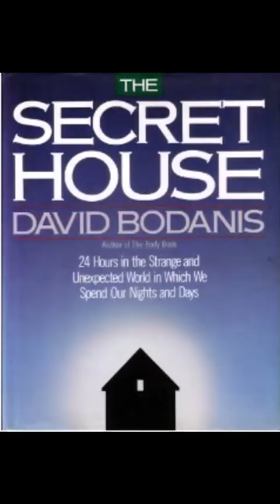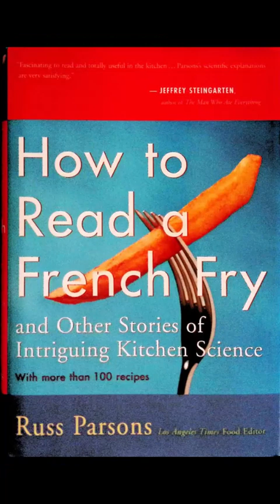Netflix and Zwift - Einstein and the Bomb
this is mostly me ranting.. but its a good documentary about the Einsteins politcs and beliefs.. its not about the science.
lot of rant time.. and some real thinking that confuses me.